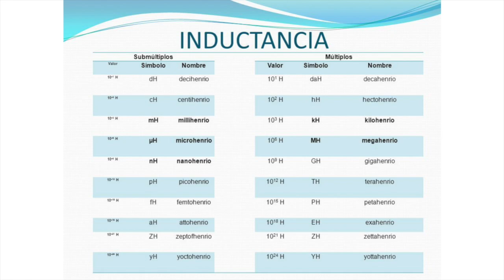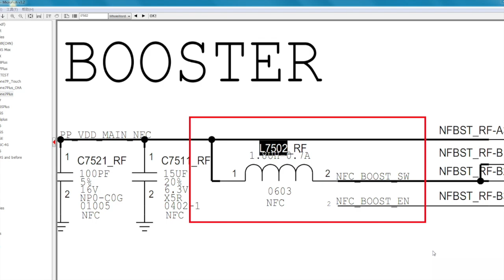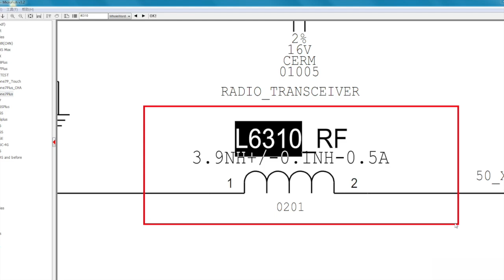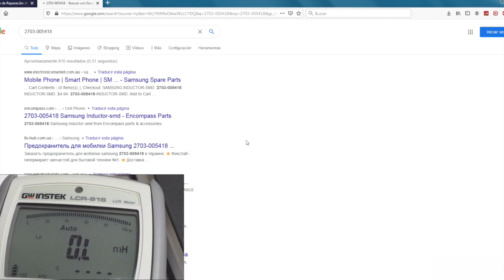Bobinas SMD Clase 5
Un inductor SMD es un componente pasivo de un circuito electrónico que, debido al fenómeno de la autoinducción, guarda energía en forma de campo magnético. Una bobina SSMD está constituida por un hilo conductor que esta enrollado en forma de una espiral.

Un inductor está formado por una cabeza hueca de una bobina de conductor, normalmente se utiliza el alambre o hilo de cobre esmaltado. Algunas bobinas contienen un núcleo de material ferroso para incrementar la capacidad de magnetismo.

Componentes SMD Clase 5.

En estos dos videos te vamos a contestar a todas estas preguntas:

¿Qué es una bobina SMD?
¿Cómo se puede medir una bobina?
¿Qué función tiene una bobina en un celular?
¿Cómo funciona una bobina o inductor?
¿Cómo se mide la impedancia de una bobina?
¿Cómo funciona un inductor?
¿Qué es y para qué sirve un inductor?
Bobinas para celulares
Componentes smd